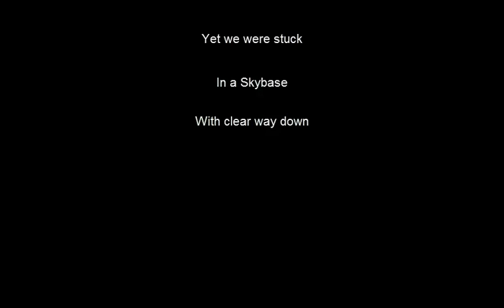Stuck! A small team Mega Walls comeback video